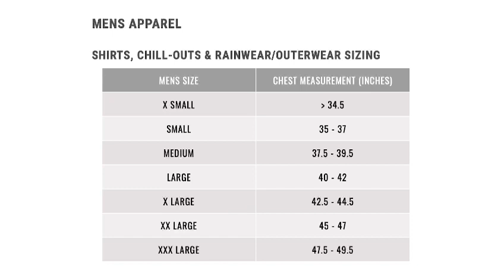Saddleworth GC Shop Offers